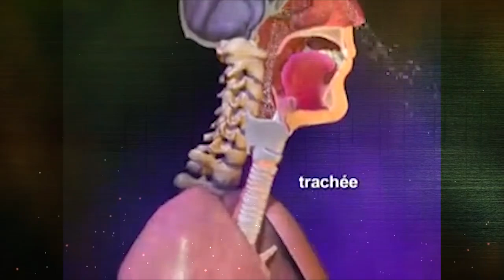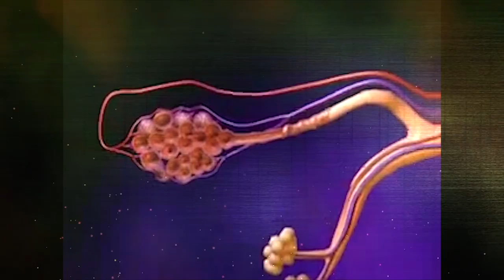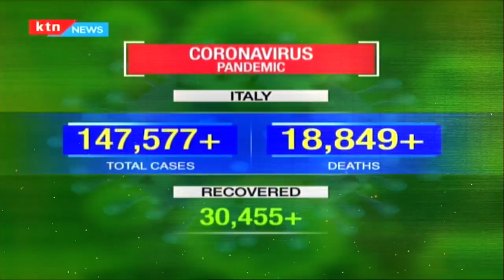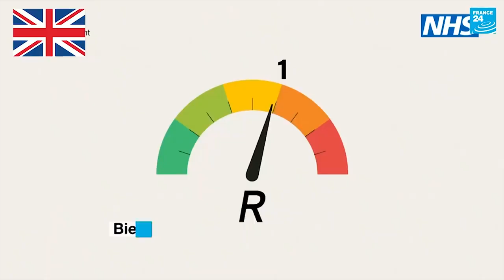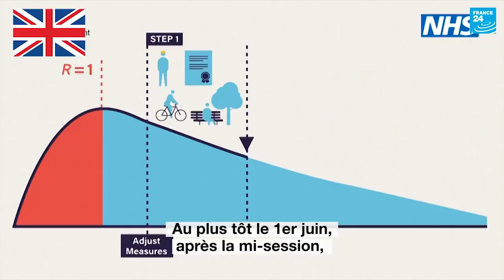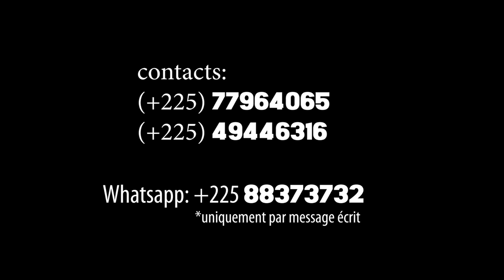QUAND LA PROPHETIE S'ACCOMPLIE !!!